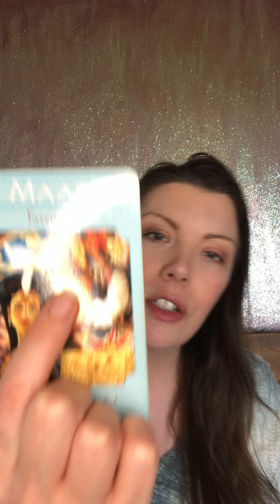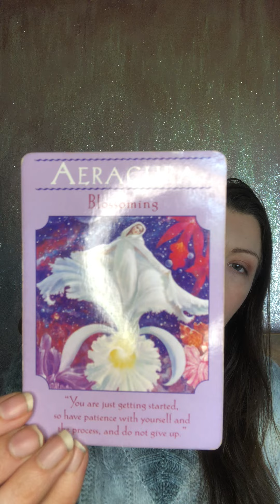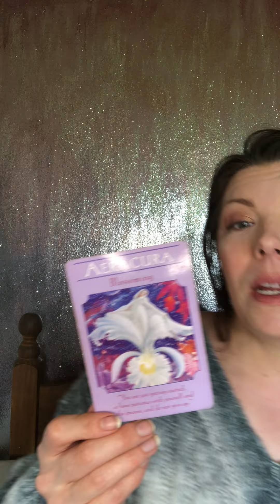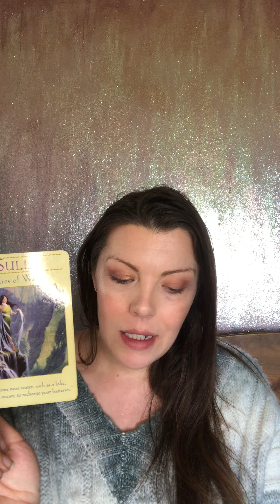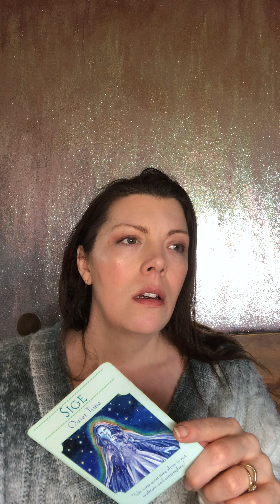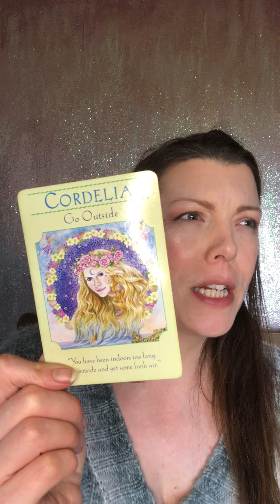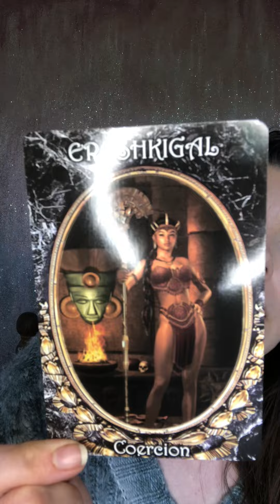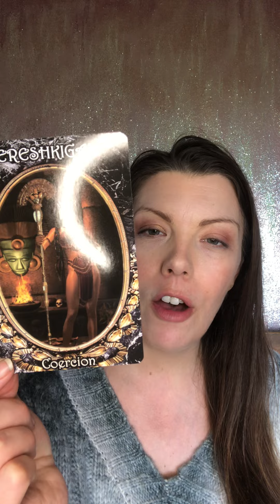💐What does the Goddess energy want you to know ? 💐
Beautiful Goddess energy bringing you love and guidance, what does this energy want to say to you?

Hi I’m Tina a clairvoyant medium and spiritual entrepreneur

This is for a general reading for a board audience, take what resonates and leave the rest.